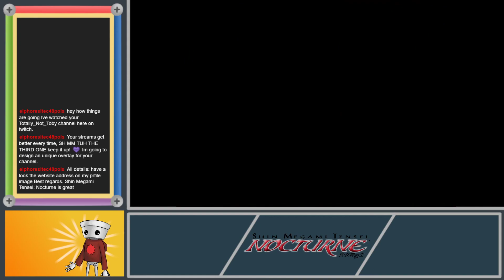MY FIRST BOT?!!?? [REAL] [[NOT CLICKBAIT]] - SMT: Nocturne (Part 6)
I do be gettin huge off stream, though

Stream archive from August 7, 2020